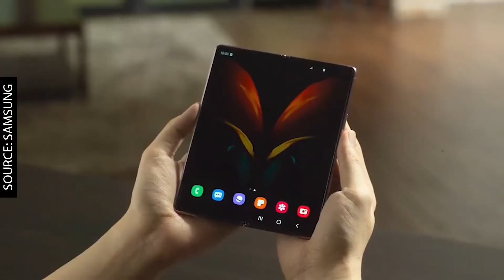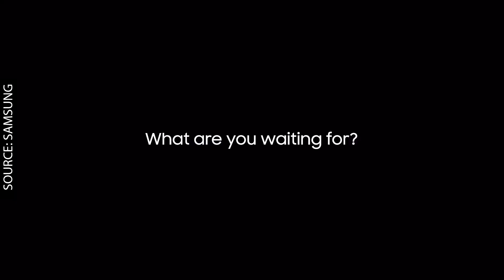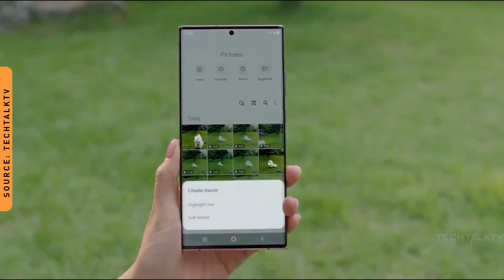🔥Note 20 Ultra First Look & Unboxing⚡(Hindi)⚡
In this video we will see Note 20 Ultra First Look and Unboxing.

Thanks:
mixkit.co